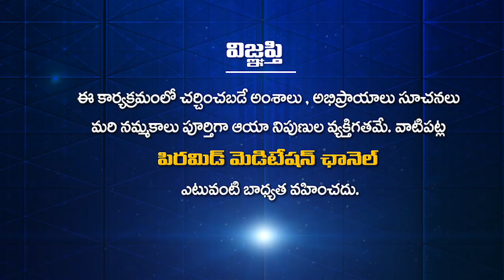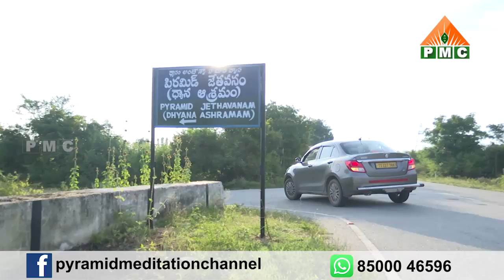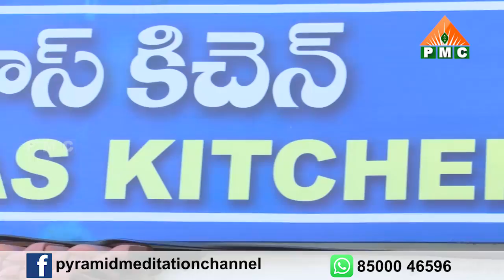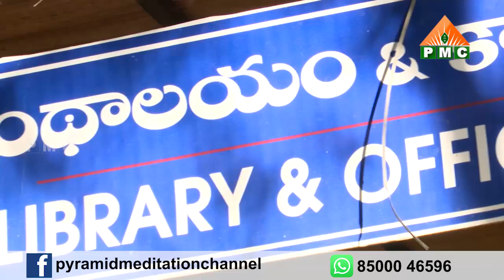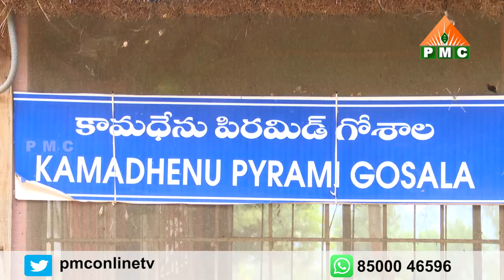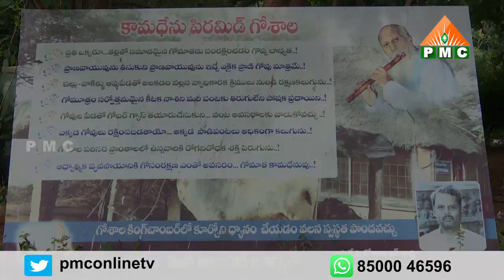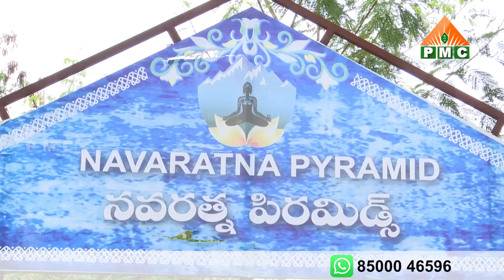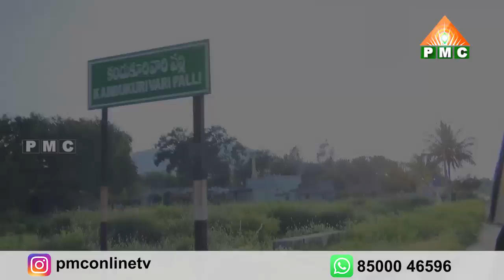MDMC-2 || PSSM PROJECTS || PYRAMID JETHAVANAM KOTALA